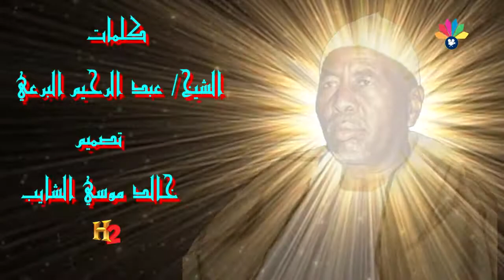أولاد الشيخ البرعي ــ فقراء القوم حسو